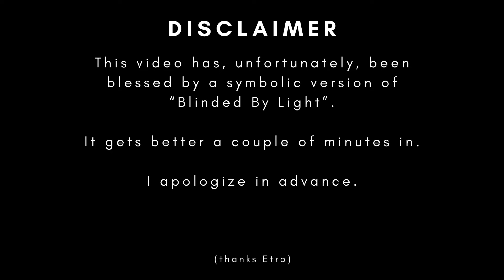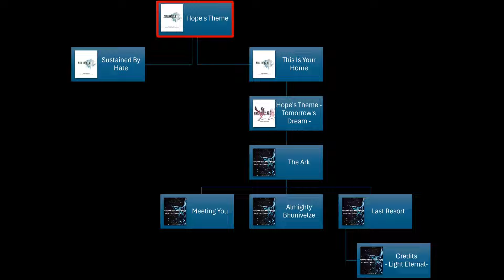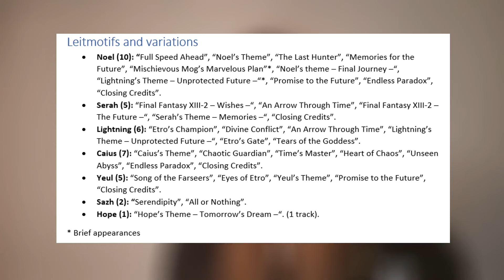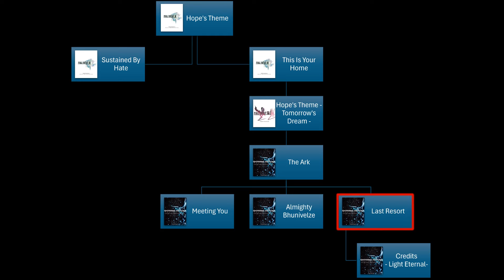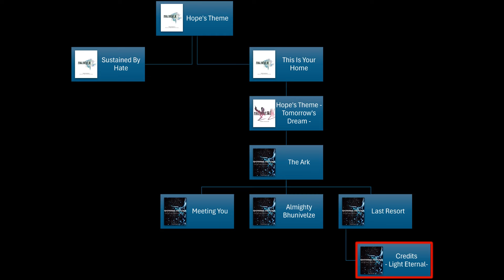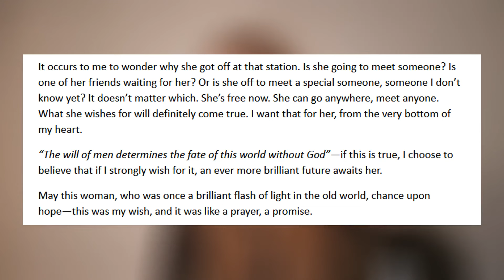Classical Musician (And Fan) Breaks Down Hope’s Themes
A music analysis breaking down the evolution of Hope Estheim's themes and related soundtracks throughout the Final Fantasy XIII trilogy.

A big shout out to The Academy’s Council discord server for all the love and support.

0:00 Introduction
1:49 Hope's (Original) Theme
6:06 Sustained By Hate
10:18 This Is Your Home
13:15 Hope's Theme - Tomorrow's Dream - (FFXIII-2)
17:33 "Where Did Hope's Theme Go In XIII-2" Rant
22:04 The Ark
27:51 Meeting You
31:58 Almighty Bhunivelze
35:44 Last Resort
38:24 Credits
42:29 Bonus: Epilogue
47:32 Final Thoughts

SOURCES
🎵 Music
- “Hope’s Theme” – Masashi Hamauzu
- “Sustained By Hate” – Masashi Hamauzu
- “This Is Your Home” – Masashi Hamauzu
- “Hope’s Theme - Tomorrow’s Dream -” – Masashi Hamauzu
- “Augusta Tower” – Mitsuto Suzuki- “Academia” – Masashi Hamauzu
- “Academia Theme” – Masashi Hamauzu
- “The Ark” – Mitsuto Suzuki
- “Hope’s Theme(s)” – Music With Cecilia
- “Meeting You” – Mitsuto Suzuki
 - “Almighty Bhunivelze” – Mitsuto Suzuki
- “Last Resort” – Mitsuto Suzuki
- “Credits - Light Eternal –“ – Masashi Hamauzu, Naoshi Mizuta, Mitsuto Suzuki
- “Epilogue” – Masashi Hamauzu
📖Literature
- “Reminiscence -tracer of memories-” by Daisuke Watanabe (translated by Tensai-Shoujo and Galvea@GameFAQs)